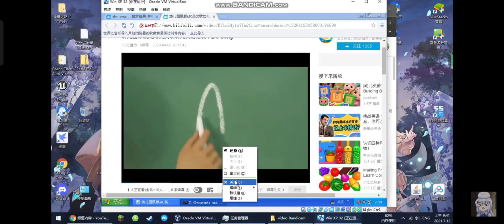Numberblocks Band Retro 1510-1550 | Lyrics This Video!